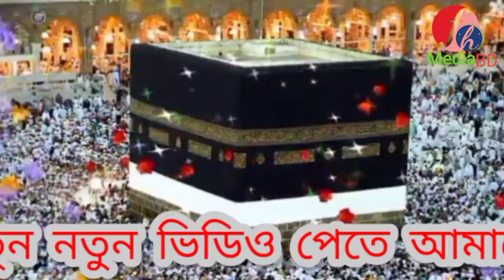থার্টি ফাস্ট নাইট উদযাপন ইসলামে কি হারাম? শুনুন মিজানুর রহমান আজাহারী কি বলেন ২০২১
ＬＩＫＥ | ＣＯＭＭＥＮＴ | ＳＨＡＲＳＵＢＳＣＲＩBＥ. বিশেষ সতর্কবাণীঃ এই গান কপি করে ইউটিউবে বা পেইজে আপলোড করবেন না। যদি আপলোড দেন তাহলে FH Media BD আপনার চ্যানেলের বিরুদ্দে ব্যবস্তা নিব।

FH Media BD একটি ব্যতিক্রম ধর্মী অন লাইন চ্যানেল। এই চ্যানেলটি বাংলাদেশের সাংস্কৃতিক মান কে এগিয়ে নিতে সর্বদা সচেষ্ট । প্রিয় দর্শক আপনাদের সহযোগিতা পেলে এই কাজটি করা আমাদের জন্য আরো অনেক বেশী সহজ হয়ে যাবে । আমাদের চ্যানেলটি অব্যশই সাবস্ক্রাইব করবেন, যারা এখনো সাবস্ক্রাইব করেননি, দয়া করে সাবস্ক্রাইব করে বেল আইকন এ ক্লিক করে রাখুন | একটি কথা মনে রাখবেন সবাই, সাস্ক্রাইব করলেই আমাদের নতুন নতুন ভিডিও পাবলিশ হওয়ার সাথে আপনার কাছে চলে যাবে।